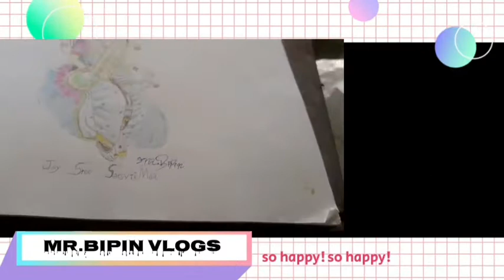How To Drawing Sarsvti Maa // And My // Studio 🤣 New 2022 Vlogs Video // MR.BIPIN Vlogs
My Studio Vlogs 2022